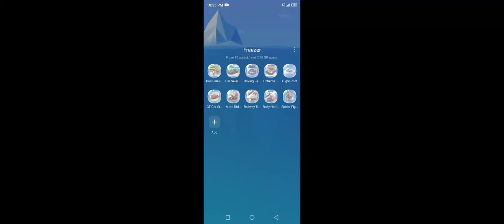Thrilling GT Car G201644 | @GamerJourneyx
GamerJourneyx

Exciting News!
Dear Viewer,

Introducing new Gaming Channel - Your ultimate gaming adventure!

Join us as we dive into the hottest titles, uncover hidden gems, and explore the vast universe of gaming like never before!

- Where Every Click Leads to Adventure!

Also visit Playlist & Enjoy your new channel!

"GT Game" is a captivating racing simulation that brings the exhilarating world of Grand Touring racing to players' fingertips. Developed with meticulous attention to detail and realism, this game offers an immersive and thrilling experience for both casual gamers and hardcore racing enthusiasts alike.

At the heart of "GT Game" is a diverse lineup of iconic GT cars, ranging from classic muscle cars to sleek modern supercars, each meticulously recreated with stunning detail and authenticity. Players have the opportunity to choose their dream car from a wide selection of manufacturers, including Ferrari, Porsche, Aston Martin, and more, each offering unique performance characteristics and handling dynamics.

Once behind the wheel, players can embark on a variety of racing experiences, from intense sprint races to endurance challenges spanning multiple laps and hours. Whether it's navigating tight city circuits, conquering legendary tracks like Le Mans and Nürburgring, or participating in thrilling street races, "GT Game" offers a wide range of racing environments to explore and conquer.

One of the key features of "GT Game" is its advanced physics engine, which accurately simulates the dynamics of real-world GT racing. From tire grip and vehicle weight distribution to aerodynamics and suspension tuning, every aspect of the driving experience is faithfully replicated, allowing players to feel the adrenaline rush of high-speed racing like never before.

In addition to single-player mode, "GT Game" offers a robust multiplayer experience, allowing players to compete against friends and rivals from around the world in intense online races and championships. Whether it's a quick one-on-one showdown or a full-grid endurance race, multiplayer mode adds an extra layer of excitement and competition to the game, as players vie for supremacy on the track.

Beyond the thrill of racing, "GT Game" also offers extensive customization options, allowing players to personalize their cars with a wide range of paint schemes, liveries, and performance upgrades. Whether it's fine-tuning the engine for maximum horsepower, adjusting the suspension for better handling, or optimizing aerodynamics for improved speed and stability, players can tailor their cars to suit their unique racing style and preferences.

With stunning graphics, immersive sound design, and exhilarating gameplay, "GT Game" delivers an unparalleled racing experience that will keep players coming back for more. Whether you're a casual gamer looking for a quick adrenaline fix or a dedicated racing enthusiast seeking the ultimate GT racing experience, "GT Game" offers something for everyone. So, buckle up, rev your engines, and get ready to hit the track in this thrilling and immersive simulation adventure.

android gt car stunt, master, 3d,
gt car stunt master 3d, mega ramp racing car mode, android gameplay,
Big Truck, 4x4 Resign And Stunt, Android Gamepla, Android,
Formula, Car, Masterclass, on, Mega, Ramps!, Jaw-Dr,
stunt, GT, CAR, Master, ramp, racing, mode, gameplay,
game,
Unleashing, Speed, Racing, Gameplay,

Spider Man 4x4 Truck Racing And Stunt Gamepla,

gt car stunt master 3d - mega ramp racing car mode - android gamep,
Big Truck 4x4 Resign And Stunt Android Gameplay,
Formula Car Masterclass on Mega Ramps! Jaw-Dropping Gameplay,
Spider Man 4x4 Truck Racing And Stunt Gameplay,
Ramp Car Racing - Car Racing 3D- Android Gameplay,
Unleashing Speed- Formula Master Racing Gameplay,